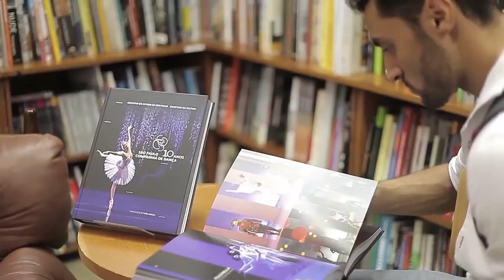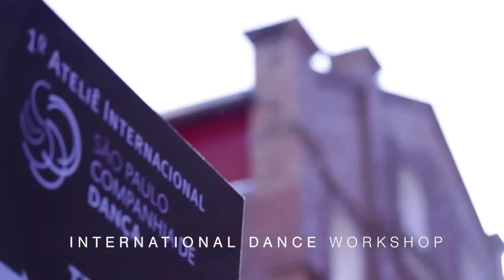World Ballet Day 2022 | São Paulo Dance Company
The Government of the State of São Paulo, through the Secretariat of Culture and Creative Economy, presents:

São Paulo Dance Company on World Ballet Day 2022

In the 9th edition of World Ballet Day, which brought together the biggest dance companies in the world, São Paulo Dance Company was for another year with an exclusive program for those who wish to be closer behind the scenes of the Company.

The event began with a classical ballet class with Beatriz Hack, our ballet master, and Rose Pavanelli on the piano. Afterwards, we had an interview about “The Nutcracker in the Dream’s World”, a new choreography by Márcia Haydée, with her and Inês Bogéa, artistic director of SPCD. To make the broadcast even more special, we have a coach with Márcia in two excerpt of the piece. The day ended with the rehearsal of “Letters from Brazil” (2022), a creation by Juliano Nunes especially for the Company.

ABOUT SÃO PAULO DANCE COMPANY

Created in January 2008 by the Government of the State of São Paulo, São Paulo Dance Company (SPDC) is directed by Inês Bogéa.

Recognized by specialized critics as one of the main dance companies of Latin America, since its creation, the Company has produced more than 80 choreographies, including commissioned new works of important names of international dance like Edouard Lock, Richard Siegal and Marco Goecke, and Brazilian choreographers, as Rodrigo Pederneiras, Henrique Rodovalho and Jomar Mesquita; restagings of works from Jirí Kylián, William Forsythe, George Balanchine, Nijinska, Nacho Duato, among others. Throughout this period, the Company has been seen by an audience of more than 900,000 people in different countries (Argentina, Austria, Belgium, Canada, Chile, Colombia, France, Germany, Holland, Israel, Italy, Luxembourg, Paraguay, Switzerland, United Arab Emirates, United States of America, Uruguay, Mexico), experiencing approximately 155 cities, totaling more than 1.100 performances. The Company has a varied repertoire, ranging from classical to contemporary.

SPDC searches for a connection with the audience by curiosity and perception of the dance world in motion. The programs show the variety of the repertoire of SPDC and the dynamics of Brazilian dancers. The dancers are versatile and able to move from classical to contemporary dance with a particular accent. The Company is a meeting place of distinct artists – such as choreographers, light designers, photographers, guest lecturers, restagers, writers, artists, cartoonists, musicians, costume designers and others.

The Educational and Audience Awareness Programs, another strand of action of SPDC, are divided into: Lecture For Educators, in which we have the opportunity to dialogue about the backstage of this art; Dance Workshops, a meeting to experience the daily life of the dancers; Open Performances for Students and Senior Citizens, in which the proposal is to see, hear and perceive the dance world; Programs focus on social institutions and organizations aimed to take the dance culture to different audiences and spaces; Dança em Rede (Dance Network), an online dance encyclopedia on the Company’s website and a series of 39 documentaries about the History of Dance in Brazil.